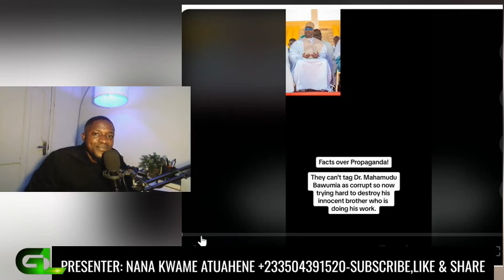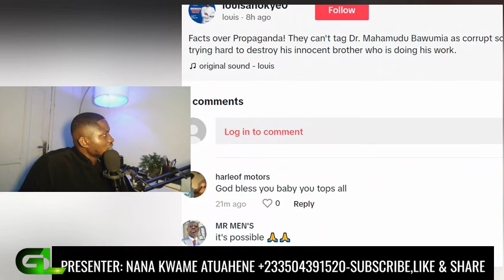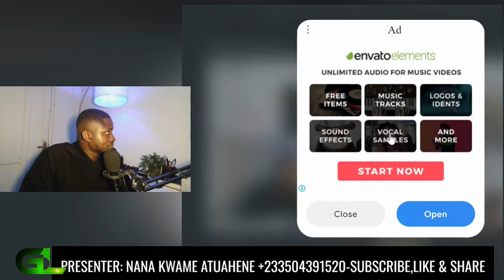The Girl at it again